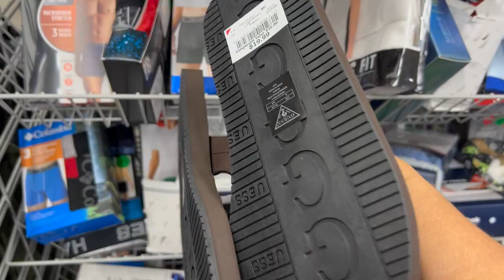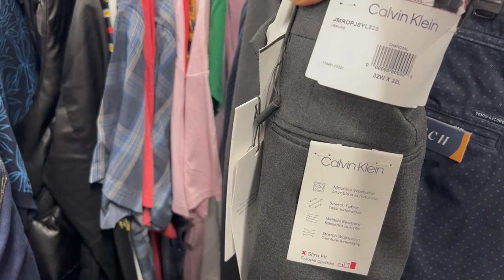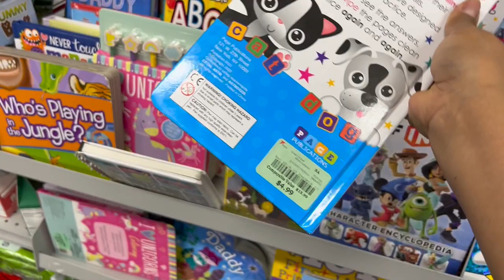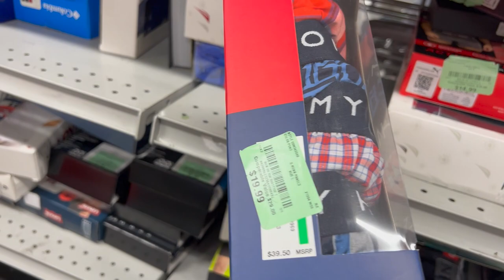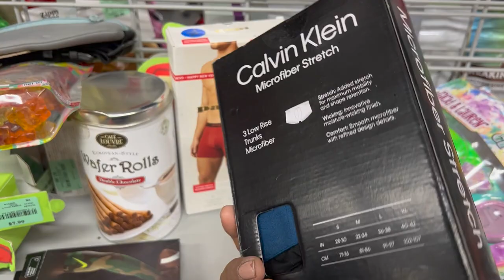😍 Dia De BURLINGTON! Vamos A Mirar Las Grades Ofertas😱